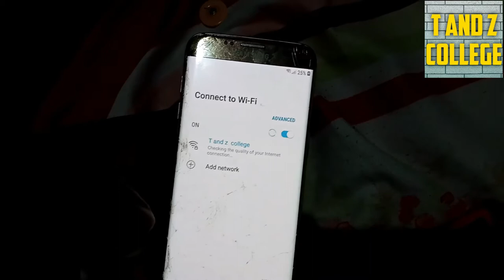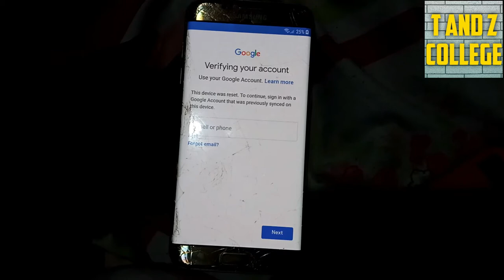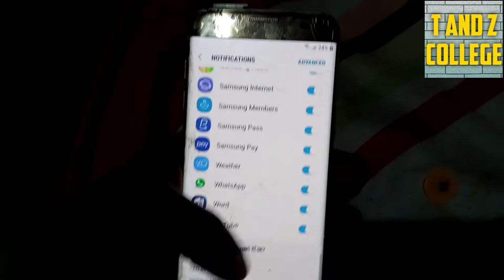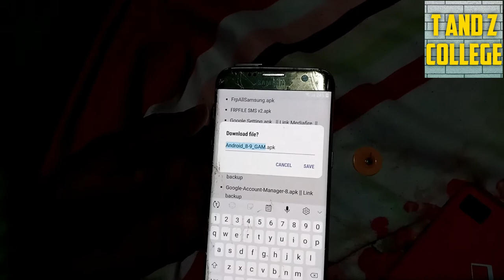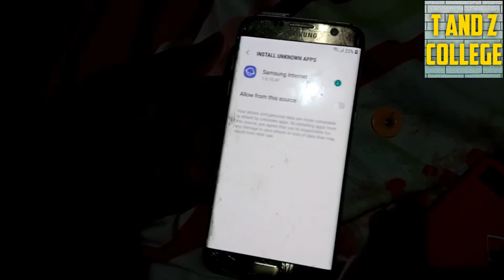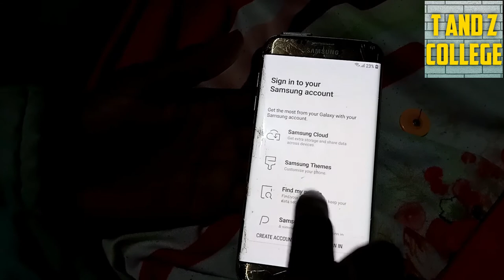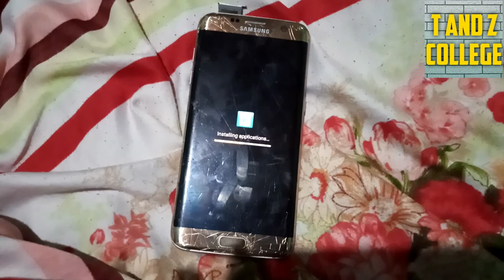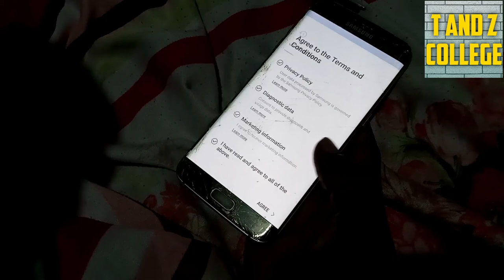Samsung S7 edge bypass google account Without Pc@ FLASH SIMU